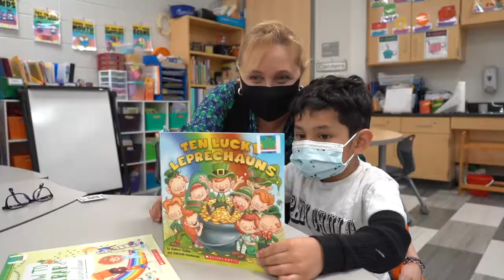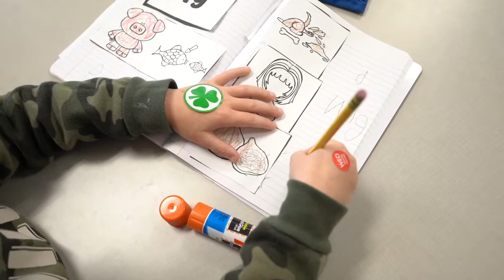RRGSD Kindergarten Start Here RRGSD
Learn more about the Kindergarten program within the Roanoke Rapids Graded School District.   Start Strong, Start Here!

Kindergarten Registration is open for the 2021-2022 academic year.

Roanoke Rapids Graded School District
Roanoke Rapids, NC